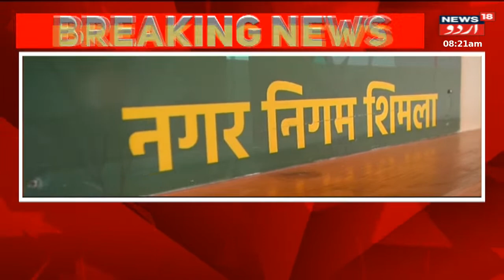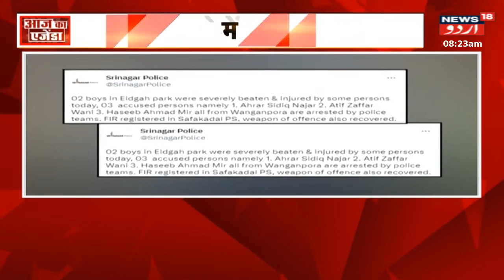Aaj Ka Agenda : Himachal , Kashmir Aur Ladakh Ki Aham Khabrein | Congress | Education | News18 Urdu